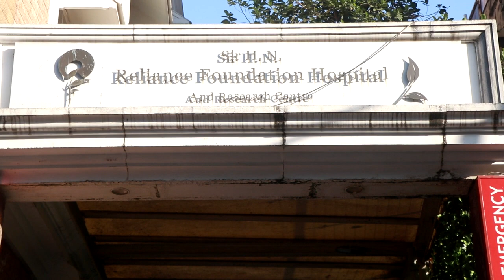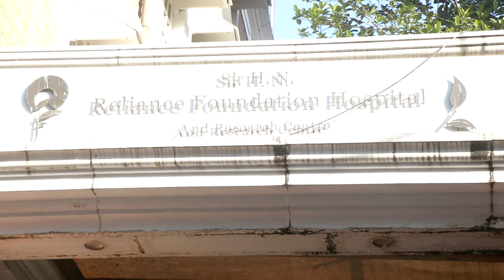બોલિવૂડ એક્ટ્રેસ આલિયા ભટ્ટે દીકરીને જન્મ આપ્યો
બોલિવૂડ અભિનેતા રણબીર કપૂર અને અભિનેત્રી આલિયા ભટ્ટ માતા-પિતા બન્યા છે. આલિયા ભટ્ટે દીકરીને જન્મ આપ્યો છે. ઉલ્લેખનીય છે કે આજે વહેલી સવારે આલિયા ભટ્ટને હોસ્પિટલ લઈ જવામાં આવી હતી. હોસ્પિટલમાં રણબીર કપૂર સિવાય આલિયા ભટ્ટની માતા સોની રાઝદાન, સાસુ નીતૂ કપૂર અને બહેન શાહીન ભટ્ટ પણ હાજર છે. આલિયાના પિતા મહેશ ભટ્ટે પણ સવારે કહ્યુ હતું કે તેઓ એક નવા સૂર્યોદયની રાહ જોઈ રહ્યા છે. આલિયાએ હવે જ્યારે દીકરીને જન્મ આપ્યો છે તો ચોક્કસપણે કપૂર અને ભટ્ટ પરિવારમાં ખુશીનું મોજું ફરી વળ્યું હશે.